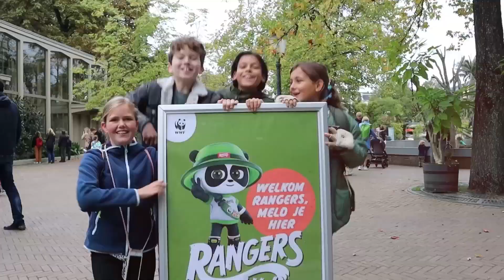Het WWF-Rangers Festival 2023 - aftermovie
Zondag 8 oktober vond het allereerste WWF-Rangers Festival plaats in ARTIS Amsterdam. Een BEREgezellige dag voor de hele familie om alle Rangers te bedanken, want samen hebben we dit jaar veel dieren kunnen beschermen. En wat een avonturen hebben we met elkaar beleefd op het WWF-Rangers Festival:
• Honderden kinderen hebben geleerd hoe je kunt overleven in het wild en wat je moet doen als je oog in oog komt te staan met een leeuw.
• Meer dan 200 foto’s zijn ingezonden voor de Rangers Foto Award
• Een 20 meter lange vlaggenlijn is getekend als welkomstcadeau voor de leeuwen
• Ruim 500 stempels zijn er uitgedeeld door de Mystery Ranger.
• Met als hoogtepunt de uitreiking van de allereerste Rangers Awards: Gefeliciteerd Mika, Phileine, Isis en Luus. Wat een toppers zijn jullie!
Kortom, een dag om nooit te vergeten. Wil jij er volgend jaar ook bij zijn?